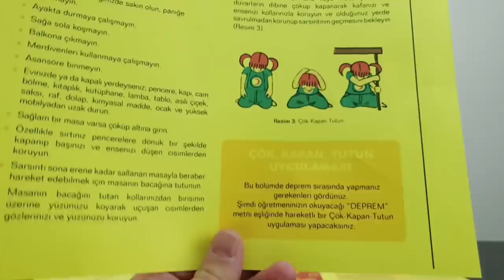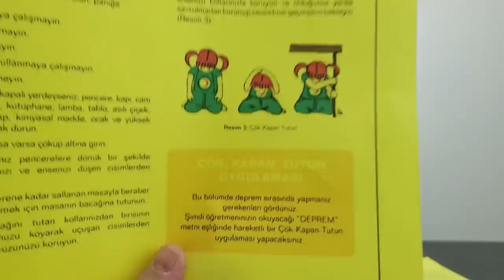Elazığ Depremi Sonrası Bilmemiz Gerekenler! Deprem Hazırlığı!